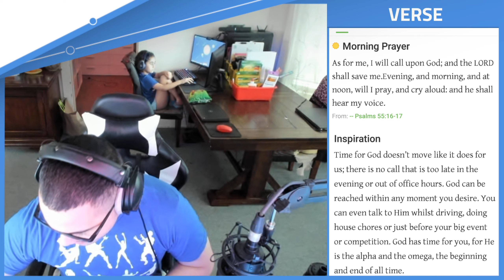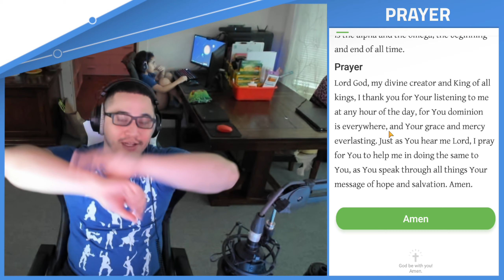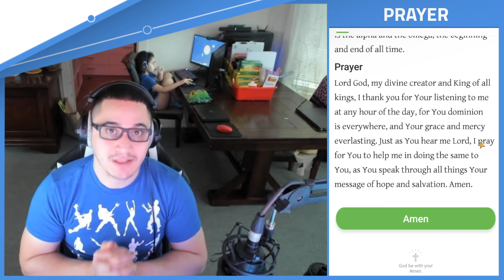There is no call too late or early for our God | Psalms 55:16-17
God is our creator brothers and sisters.  There is no passage of time for our God he exists outside of it.  Far too often we feel that our human limitations apply to the Alpha and the Omega.  But god does not have a time limit nor does he have office hours.  He wants us to come to him for any and everything. Weather it is just to talk or pray for a situation in your life, God is always there no matter what. Thank you Jesus for the sacrafice you made for us, so that we can live knowing that we can get on the narrow path to heaven because of his love